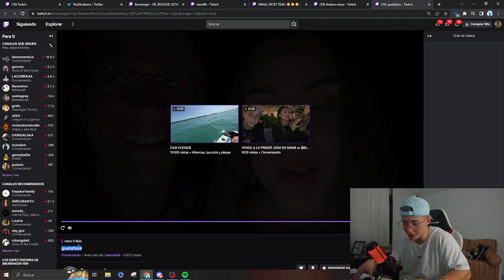TANTEANDO el TEAM SANGRE